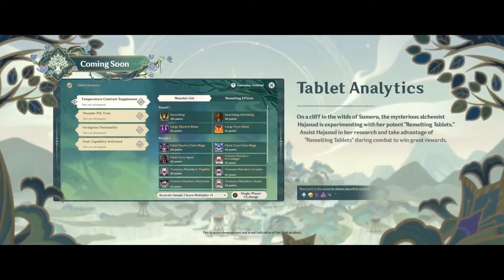Genshin Impact - Patch 3.0 Sumeru Trailer | All new Characters with Dendro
- Collei Sprout of Rebirth (4 Star)
- Tighnari Verdant Strider (5 Star)
- Dori Treasure of Dream Garden (4 Star)

The Genshin Impact 3.0 update arrives on August 24, which was announced during the official Genshin livestream. Watch "The Morn a Thousand Roases Brings" Genshin Impact 3.0 trailer to see the new region Sumeru, plus some of the new characters in Genshin Impact including Collei, Tighnari, and Dori.